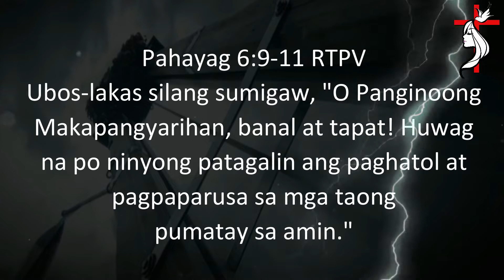REVELATION 6 EXPLAINED - FIFTH SEAL (TAGALOG)